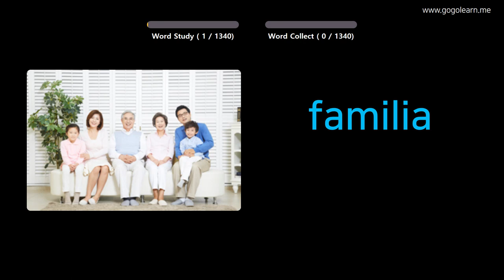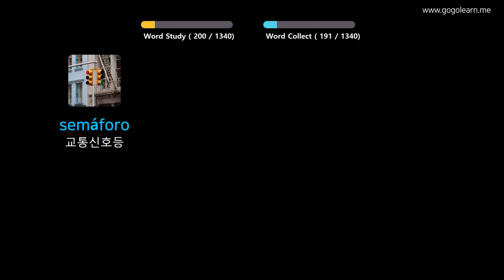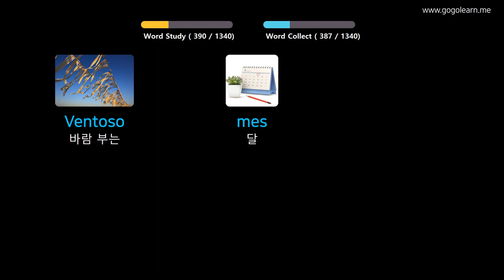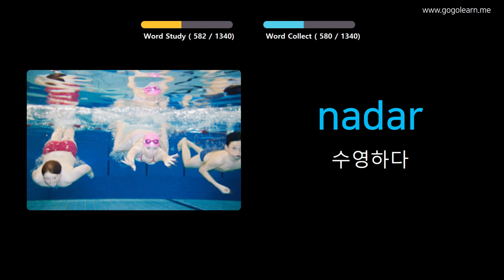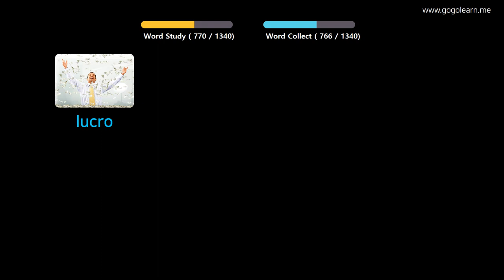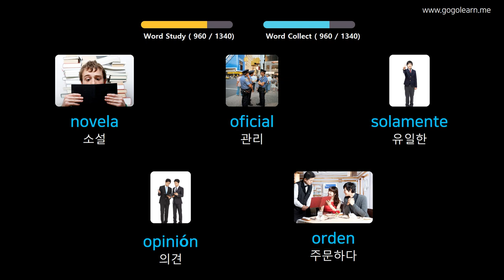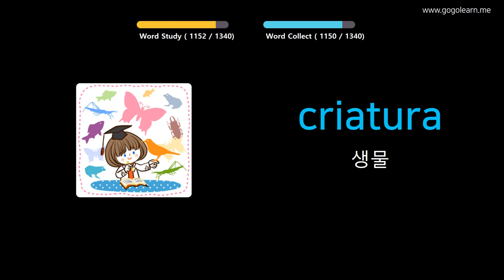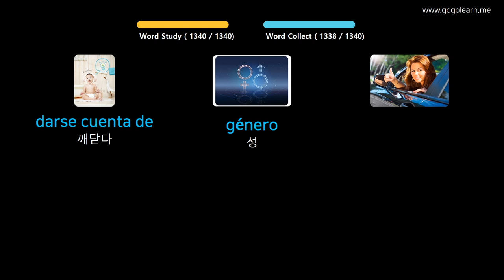사진을 통해 스페인어 를 배우세요 |스페인어 어휘 기본 | Golearn